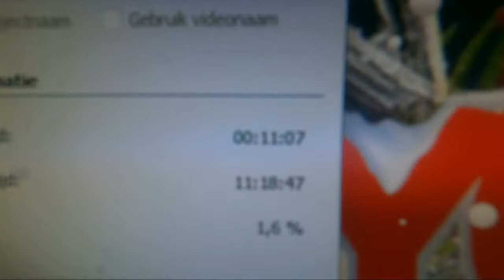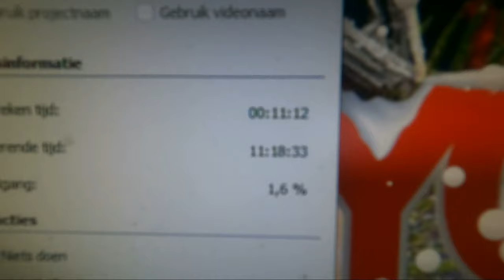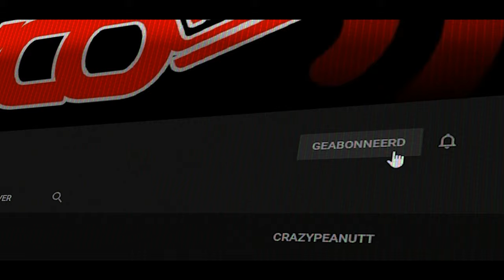NAAR DE TANDARTS EN OUDERS KERSTMIS - vlog 1701 SycoTV